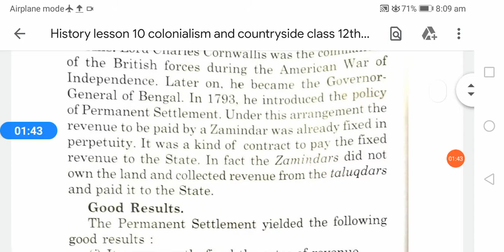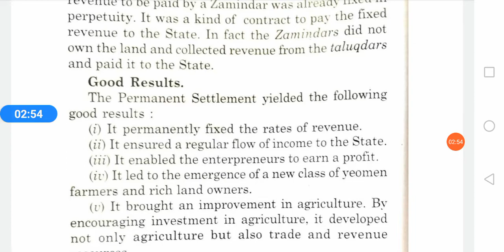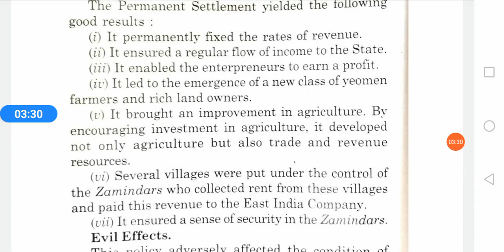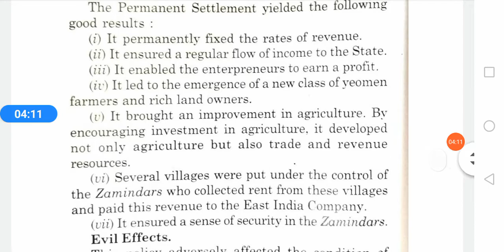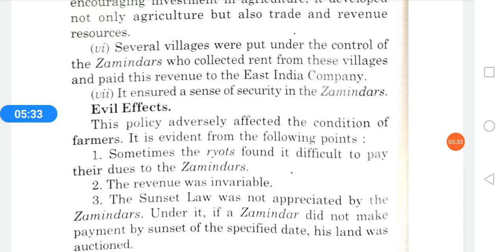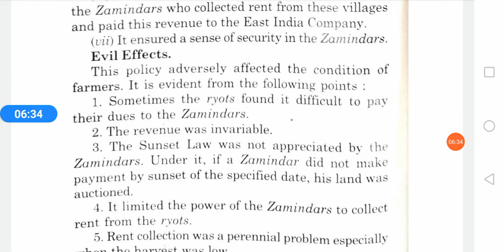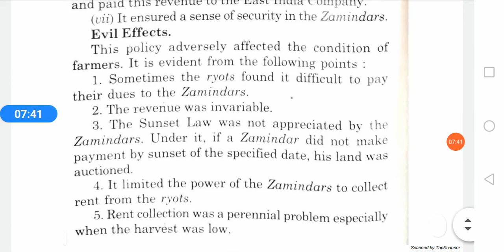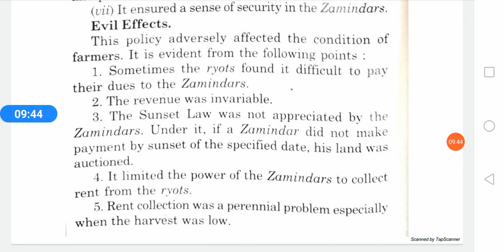History lesson 10 colonialism and countryside class 12th no 5